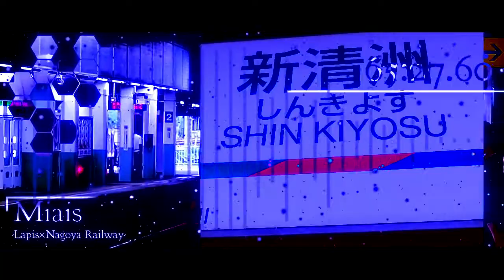Miais 【Lapis×名鉄】